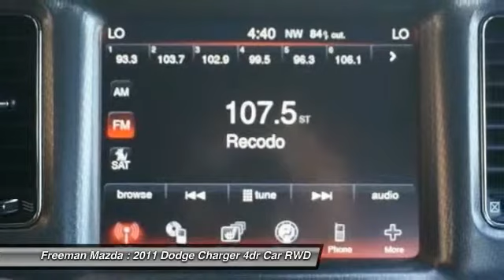2011 Dodge Charger Irving TX PBH606140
2011 Dodge Charger

Freeman Mazda
1840 E Airport Fwy

This 2011 Dodge Charger Rallye is offered to you for sale by Freeman Mazda.Drive home in your new pre-owned vehicle with the confidence of knowing you're fully backed by the CARFAX Buyback Guarantee. The Charger Rallye has been lightly driven and there is little to no wear and tear on this vehicle. The care taken on this gently used vehicle is reflective of the 49,982 miles put on this Dodge.There are many vehicles on the market but if you are looking for a vehicle that will perform as good as it looks then this Charger Rallye is the one!More information about the 2011 Dodge Charger:The Dodge Charger hints at the classic muscle car with which it shares its name, yet is a roomy, practical and comfortable 4-door sedan. At the top of the line, the Charger R/T brings serious high performance. Chargers come in both rear-wheel and all-wheel drive form. The Charger features a near-50/50 weight distribution, so it has surprising poise on curvy roads. Prices start at a very affordable $25,170.Interesting features of this model are comfortable ride, supportive front seats, Distinctive, uniquely American style, available all-wheel drive, and strong V8 performance